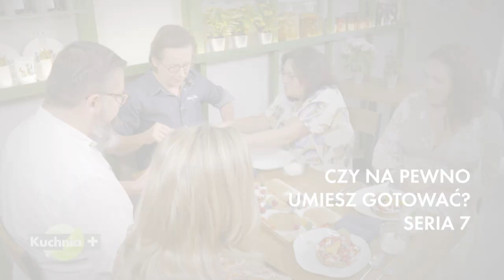Czy na pewno umiesz gotować? | Oficjalny zwiastun Kuchnia+ | Nowy sezon! | Reality show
W programie biorą udział osoby, które uważają się za znakomitych kucharzy. Ich bliscy mają jednak inne zdanie na ten temat. Andrzej Polan sprawdza umiejętności uczestników. Najpierw próbuje popisowego dania swojego gościa. Potem razem z nim pracuje nad udoskonaleniem potrawy. W efekcie każdy amator sztuki kulinarnej z dumą może podać je rodzinie i znajomym.

Program "Czy na pewno umiesz gotować" możesz obejrzeć online w NOWYM CANAL+

Oglądaj filmy, seriale i dokumenty online w NOWYM CANAL+